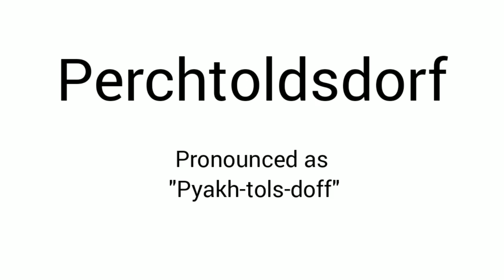Perchtoldsdorf Pronunciation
Pronunciation for the Austrian town Perchtoldsdorf.